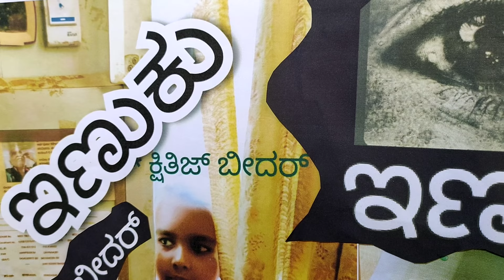kshithiz bidar mini act : 332: mini column 71 " Budhi shoshane "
mini event " ಬುದ್ಧಿ ಶೋಷಣೆ " thought written on dtd.2.4.98 , published in Tharanga manipal dtd. 14.6.98